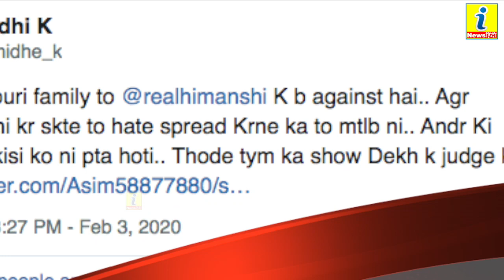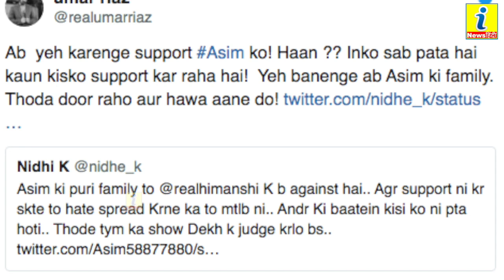हिमांशी के मैनेजर पर भड़के आसिम के भाई उमर, बोले दूर रहो और हवा आने दो